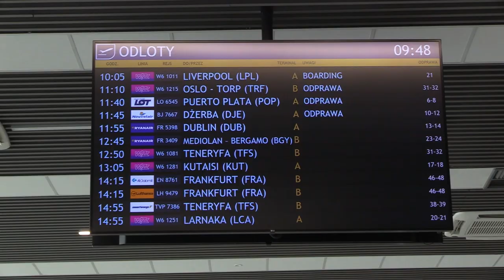Nowe kierunki na wakacje 23.03.2023